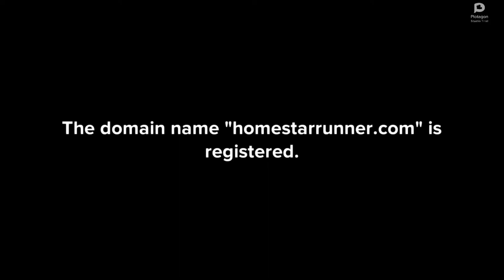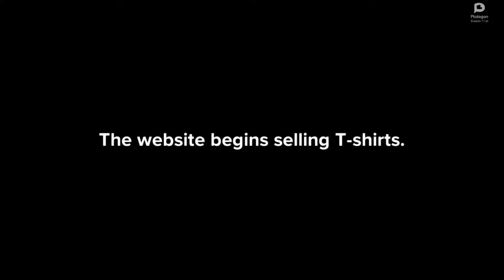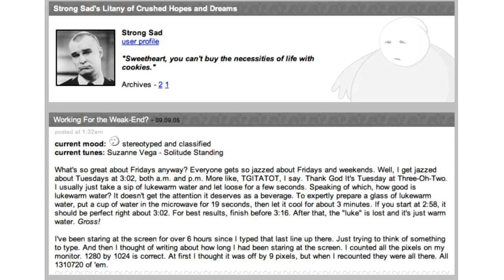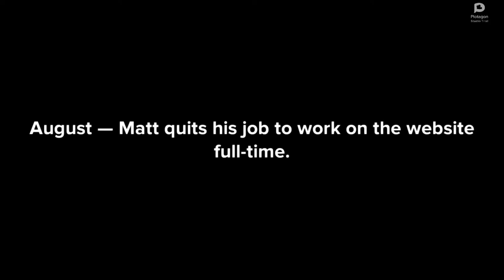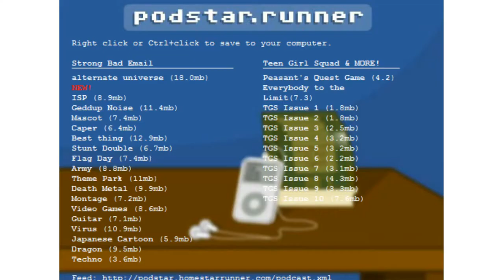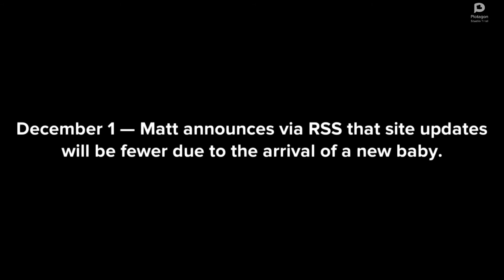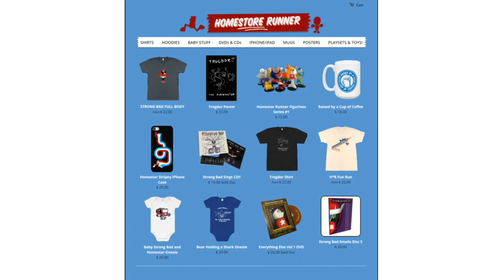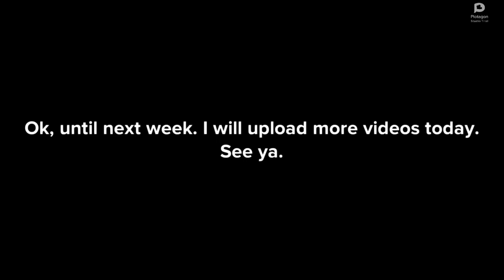Timeline of Homestar Runner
This is a brief overview of the history of the Homestar Runner body of work.